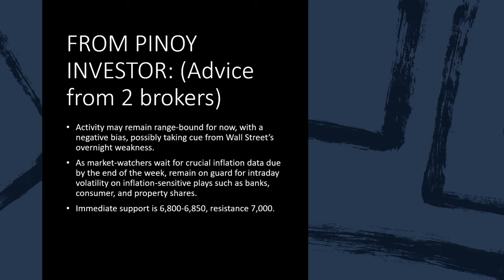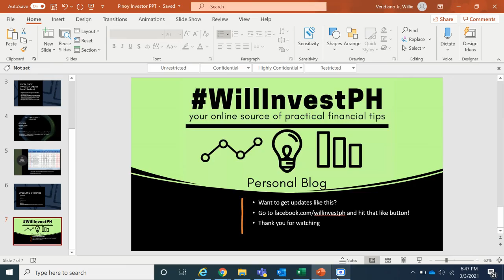PHILIPPINE STOCK NEWS Market Outlook 03/03/2021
PHILIPPINE STOCK NEWS
Market Outlook 03/03/2021
Start investing Today?

MY CURRENT STOCK HOLDINGS
AREIT,CPG,EW,FLI,GTCAP,MFC,MPI,MRC,MWIDE,PIZZA,SCC,SPC,TEL,VLL